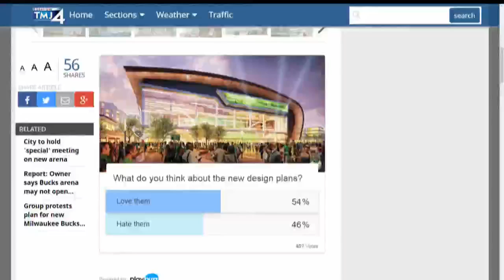Home & Garden Show returns to State Fair Park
It might not feel like spring outside today, but it's going to feel like it at State Fair Park!